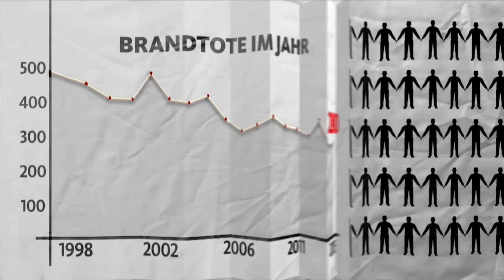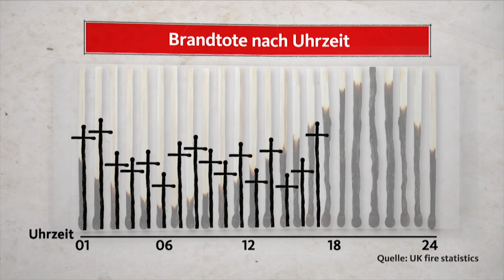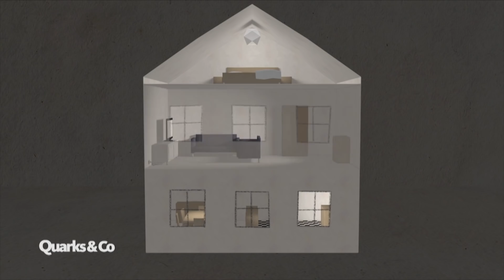Brandstatistik: Darum brennt es in den Haushalten in Deutschland | Quarks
Jedes Jahr gibt es in Deutschland etwa 300 Brandtote. Darum ist es gut zu wissen, was zu tun ist, wenn es brennt. Oder besser noch: Bevor es brennt. Denn: Brände im Haushalt können verhindert werden.

Autor: Ulrich Grünewald